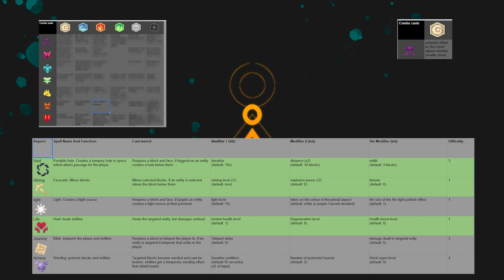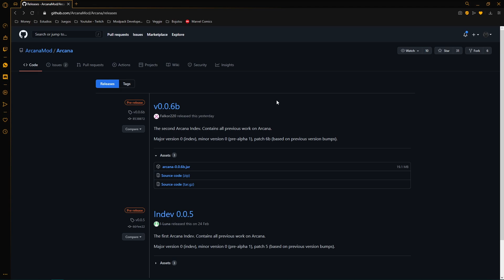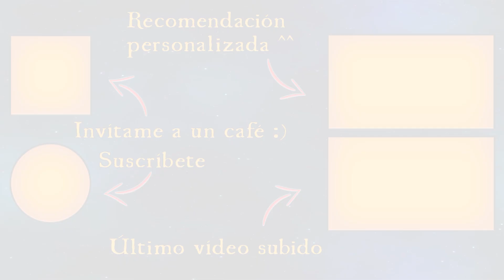¡Tiene muy buena pinta! | Arcana Mod alpha 0.0.6b | Descarga e Instalación | Danymaddox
Un nuevo vídeo en el que tratamos todo lo que han añadido nuevo a Arcana en el último año y medio.

Series activas [27/04/2021]

Music used with permission from Freedom! and Uzer